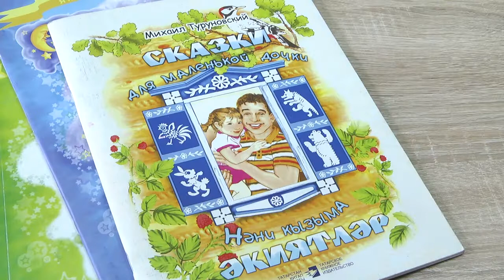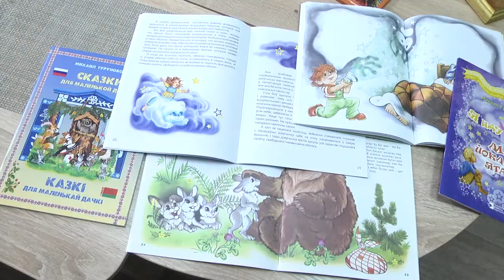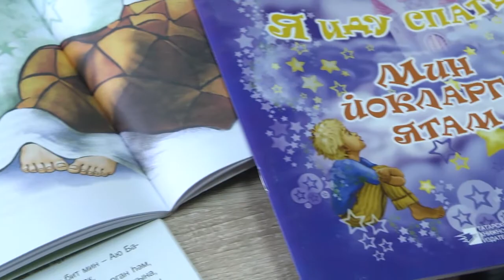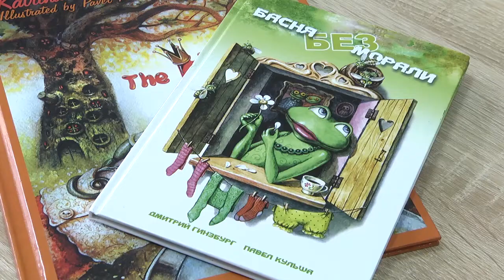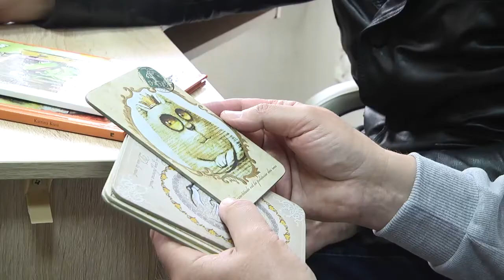2020-04-02 г. Брест. День детской книги. Новости на Буг-ТВ.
День детской книги: встреча с писателем М. Туруновским и художником П. Кульшой.
Малыш и Карлсон, Кот в сапогах, Три поросёнка – все эти и многие другие сказочные персонажи всегда были и остаются любимы детьми. Именно они учат нас добру, дружбе и взаимовыручке. Сегодня во всём мире отмечают День детской книги. Мирослава Коваленко пообщалась со сказочником и иллюстратором из Бреста и узнала, как влюбить ребёнка в литературу, сделать его детство неповторимым, а книжных героев самыми что ни на есть реальными. Разговор проходил без зрителей, так сказать те-а-тет, в связи с неблагоприятной эпидемиологической ситуацией в стране. Наш канал старается для вас, уважаемые зрители, некоторые сюжеты делать, можно сказать в виртуальном формате, чтобы вы не остались в информационном вакууме.